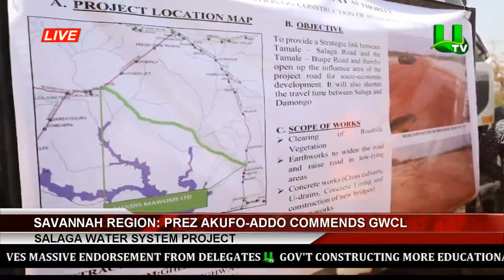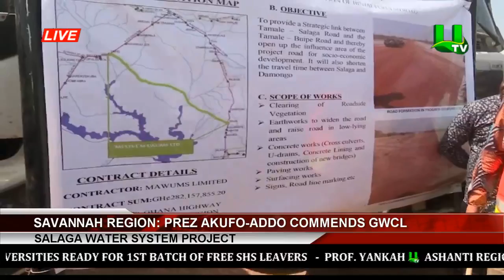Salaga Water System Project : Prez Akufo-Addo Commends GWCL